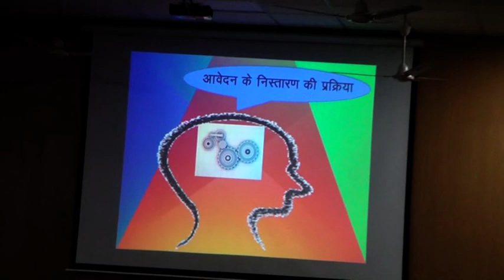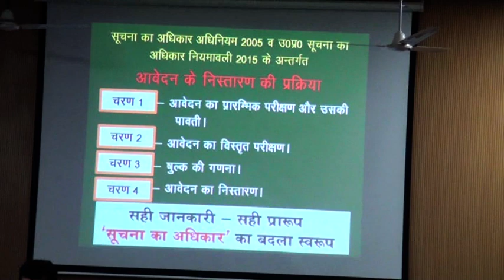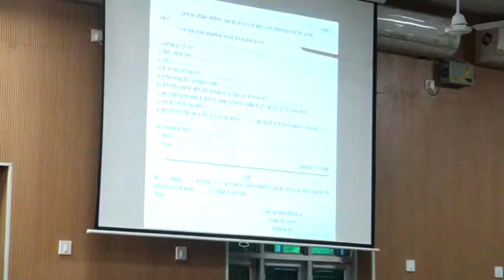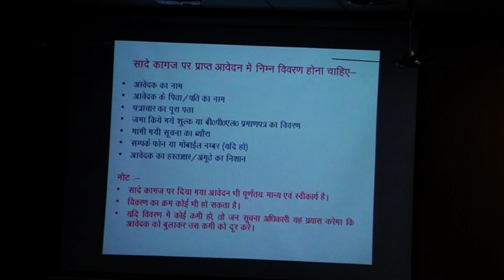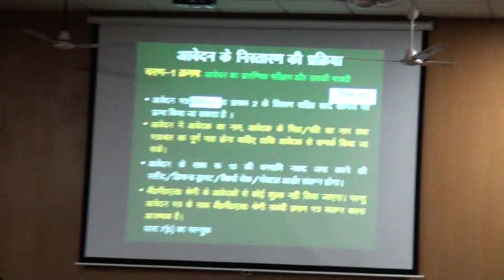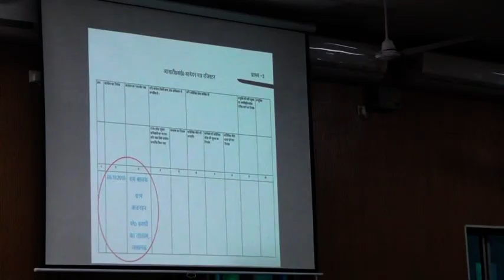RTI Training at Mainpuri on13th June 2019 Part 4